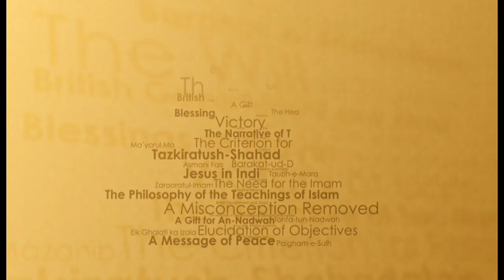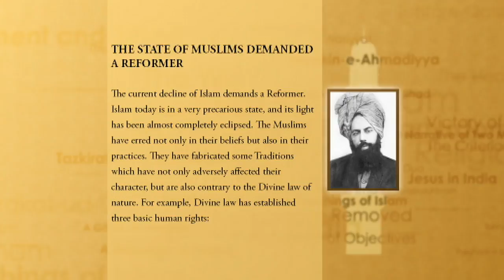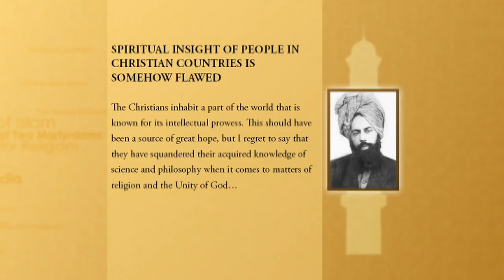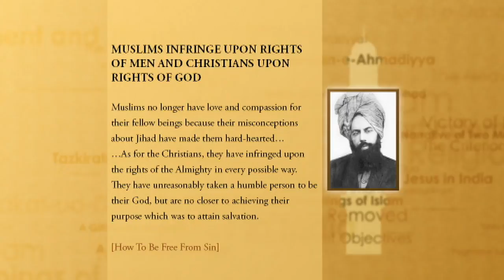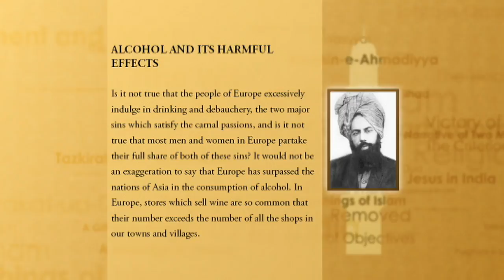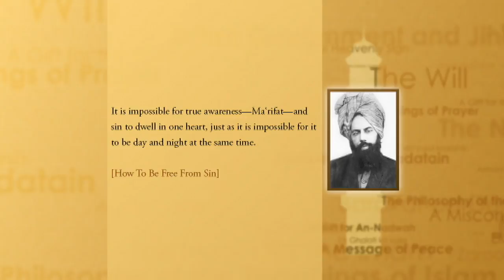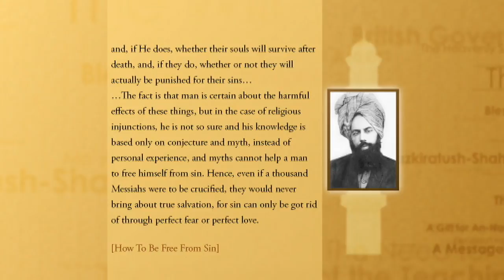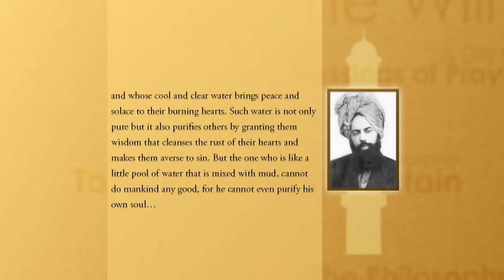In His Own Words - How To Be Free From Sin (Part 2)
Qaasid Muin Ahmad presents selected extracts from the books of the Promised Messiah (as). Today's episode is about the Book 'How To Be Free From Sin'. Guests include Shehzad Ahmad and Usman Shehzad Butt. Programme no. 24. Presentation of MTA International.